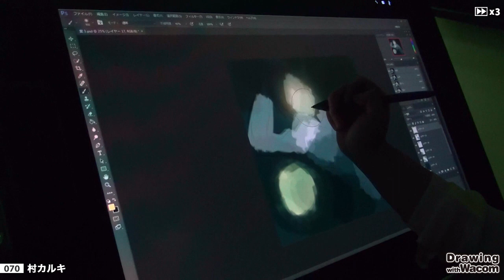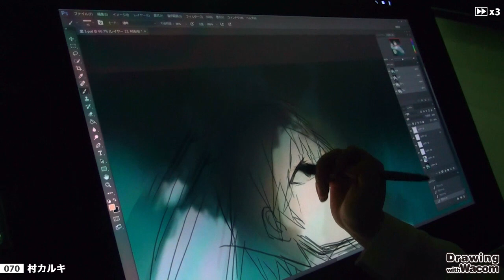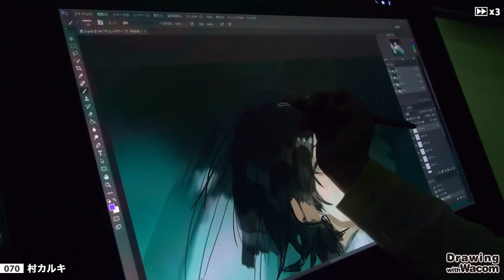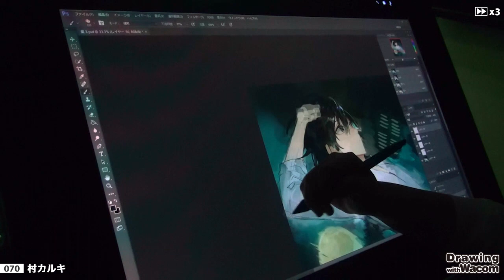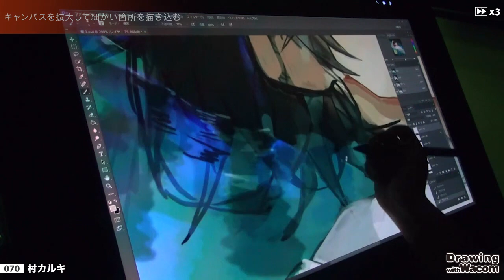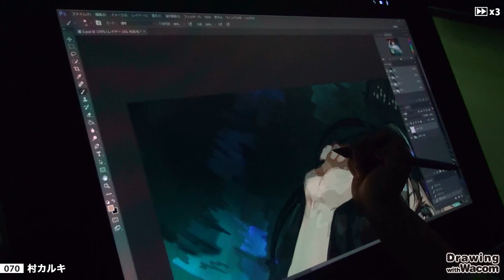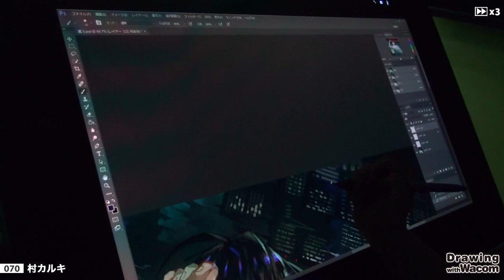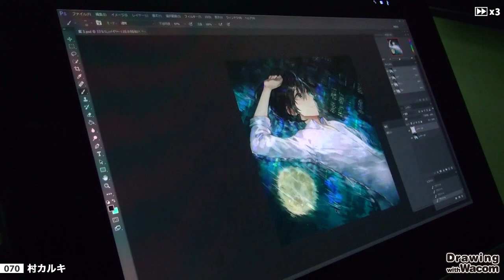イラストレーター 村カルキ - Drawing with Wacom (DwW)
独特なきらめきのもとに描かれる美しい光や水の表現が特徴的で、そこから生み出された幻想的な世界観の込められた風景は、読者を不意に訪れた"旅人"にしてしまう。装画に『銃魔大戦　怠謀連理』（KADOKAWA）、『クロの戦記』（オーバーラップ）などがある新進気鋭のイラストレーター・村カルキさんによる、液晶ペンタブレット「Cintiq 27QHD touch」を使ったライブペインティングを公開！